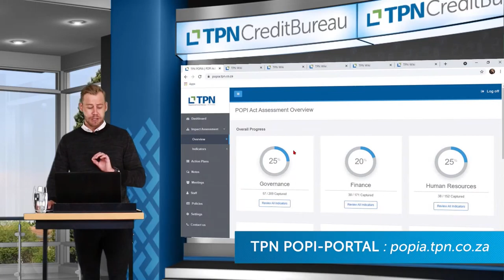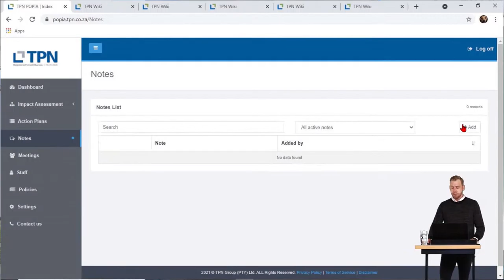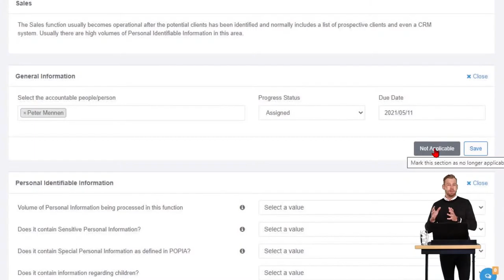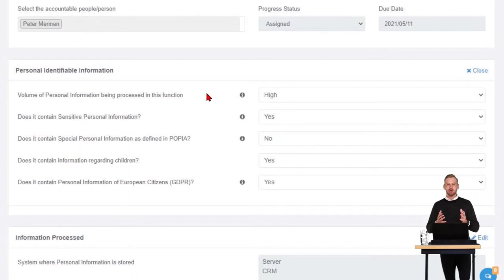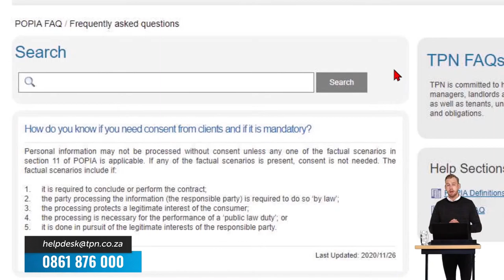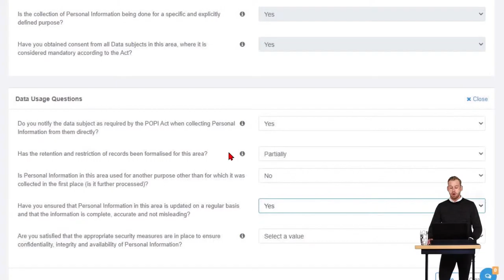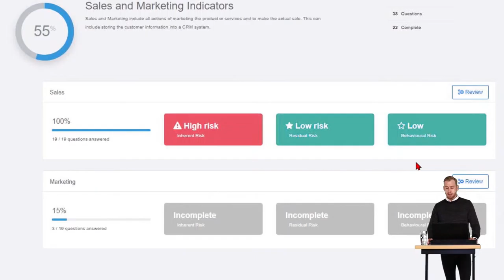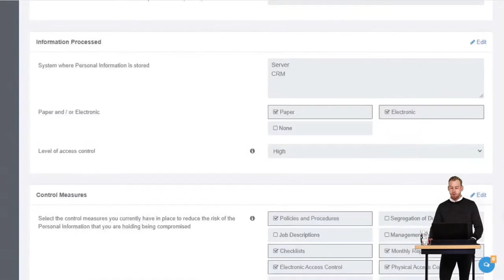TPN POPI-Portal Schools Training - Module 5 of 7: Marketing & Social Media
We are hosting award winning teacher, Dr Francois Naude to explore and tackle the very difficult subject of Marketing and Social Media in schools.

The damage one photo can do…

The support role of educator during the aftermath

More About our Guest Speaker
Dr Francois Naude's experience in evolutionary biology and science education led to him being awarded the national teachers award in South Africa. He wrote up his entire PhD in only 8 months whilst being held at contractual and marital gunpoint. He trained more than 1400 teachers in 5 years, launched 2 EdTech startups, and lost 29 kilograms while doing so. He shares his learnings from science, software and school leadership with business and school leaders so they can turn their institutions into superhero headquarters.

Learning Outcomes
1. How POPI impacts on your Marketing & Sales function
2. Marketing and Sales Function on the POPI-Portal
4. Internal and External communication policy and procedures
5. Crises communication and recovery plan